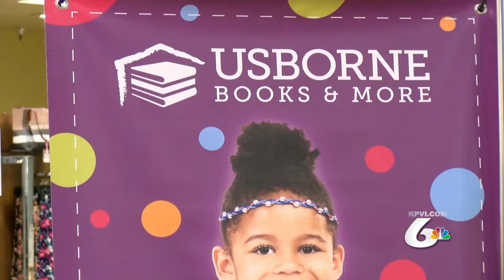Last minute shoppers comment on Super Saturday